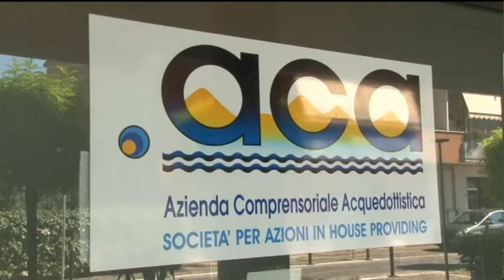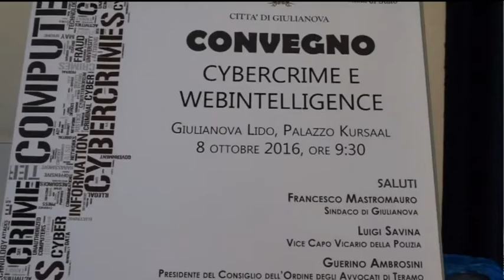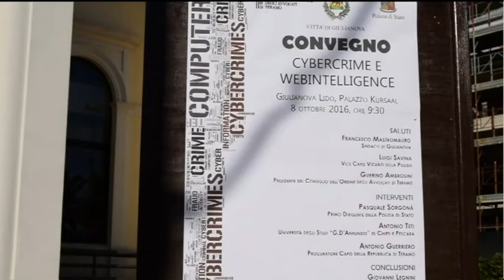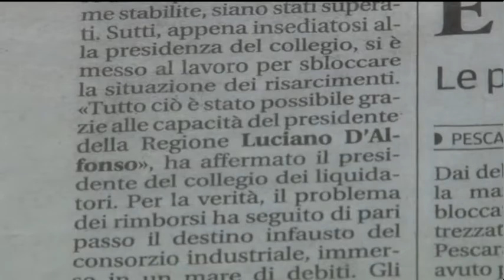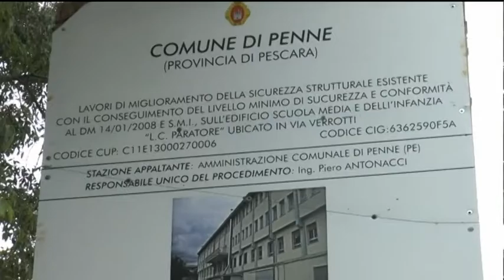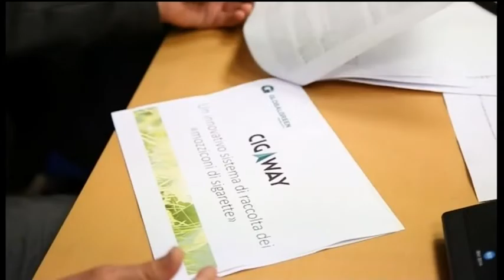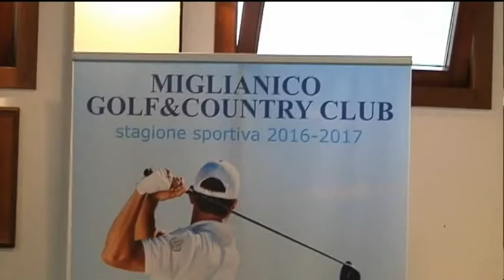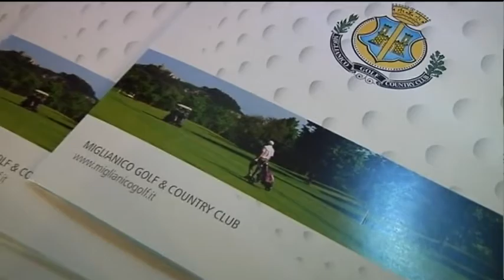TgSei Edizione delle notte Sabato 8 ottobre 2016